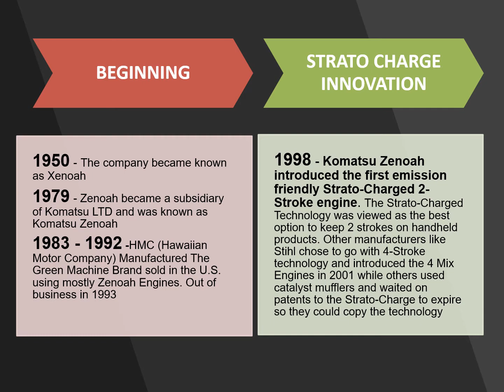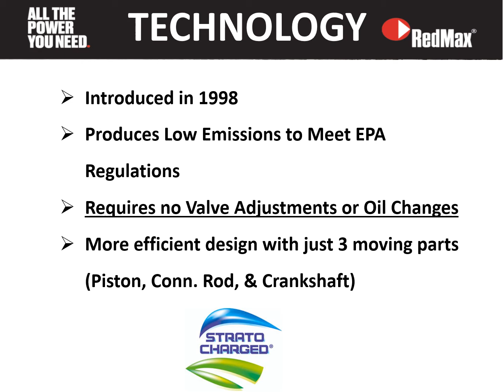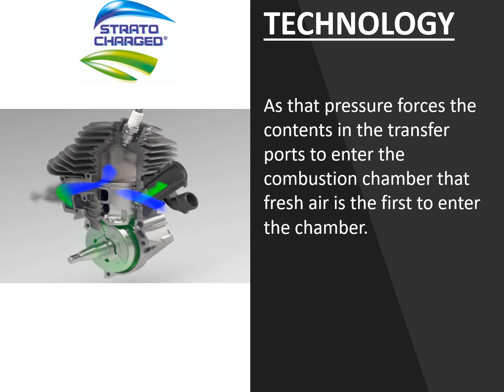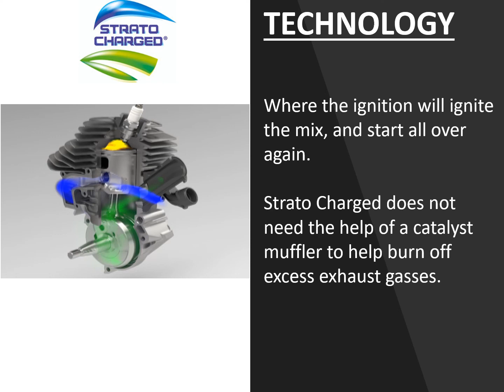RedMax History and Strato Charged Engine Technology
In this video we look at the history of RedMax as well as the Strato Charged Engine.